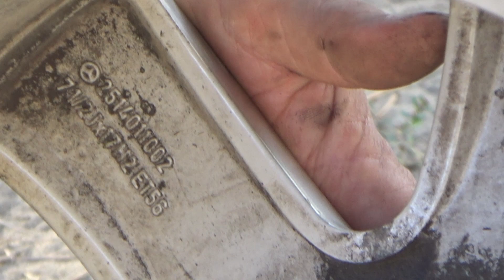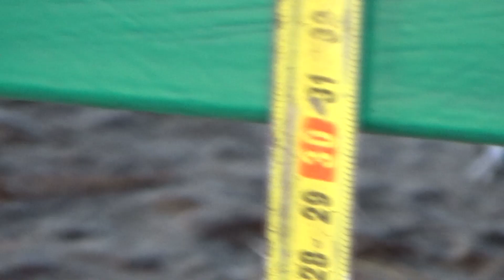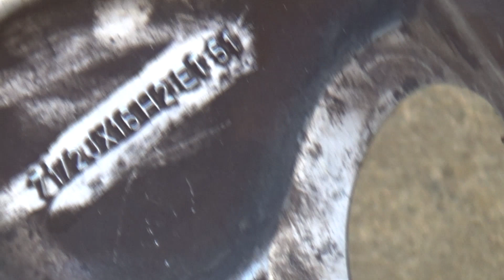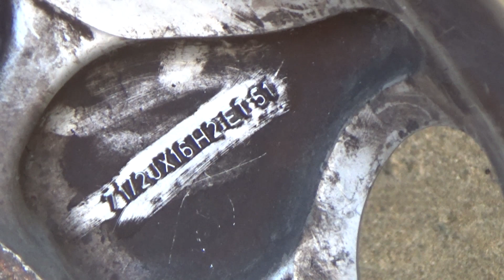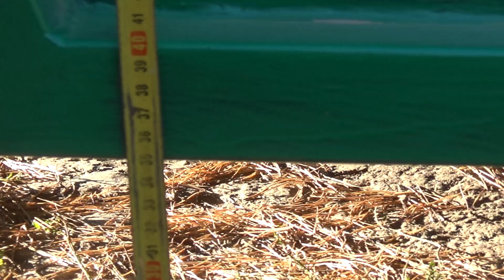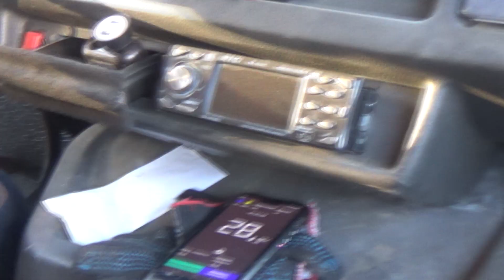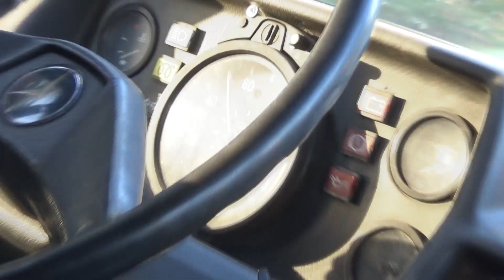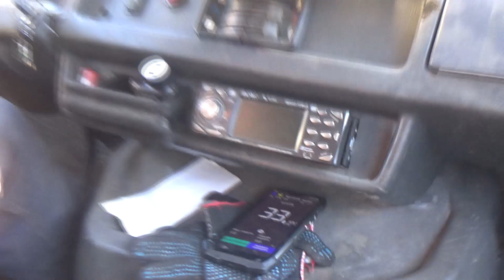Примерили зимнее колёса на "Кузнечик " Мерседес 208 Т1